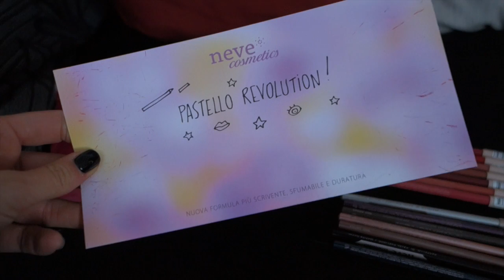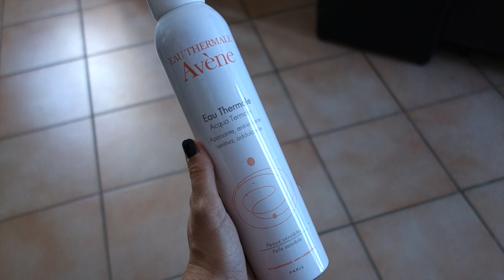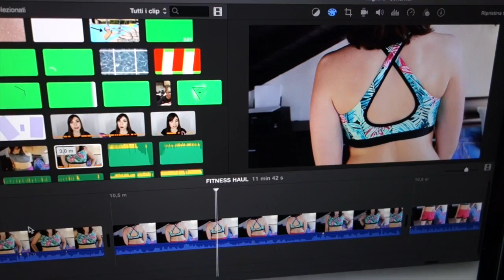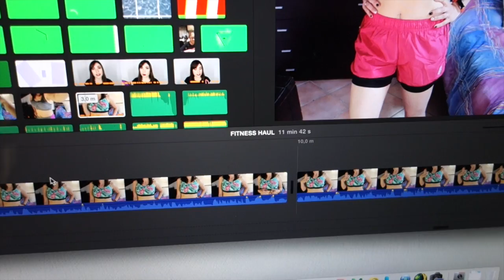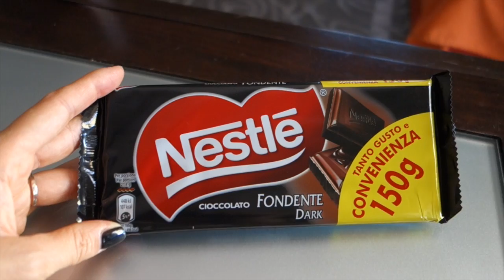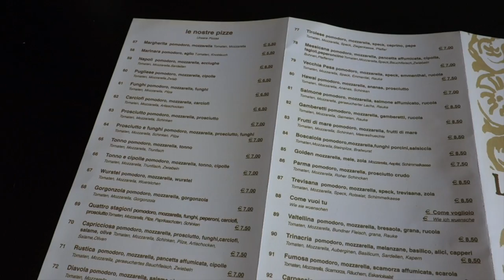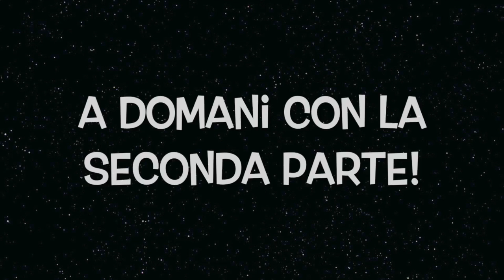ORGANIZZANDO LE VACANZE.. DOVE ANDIAMO?? - WEEKEND VLOG #33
Ragazzi ATTIVATE LE NOTIFICHE qui sopra ↑ CLICCANDO SULLA CAMPANELLA 🔔 per non perdere i nuovi video!!